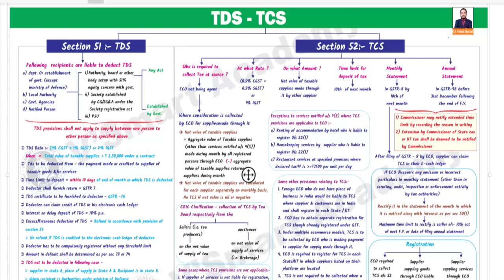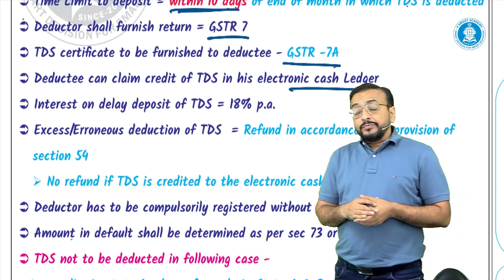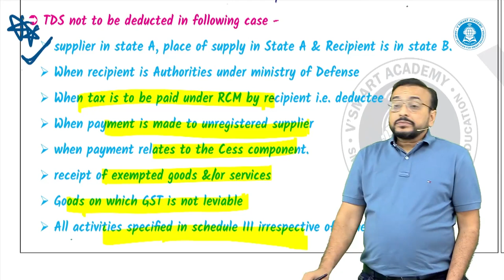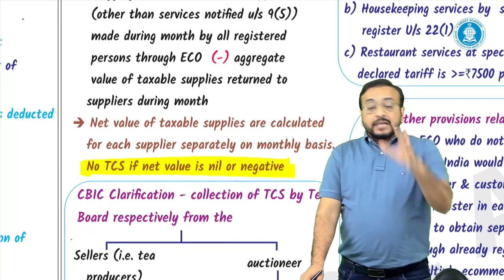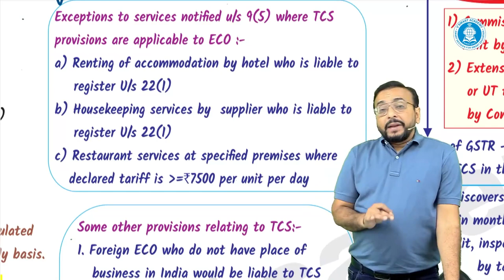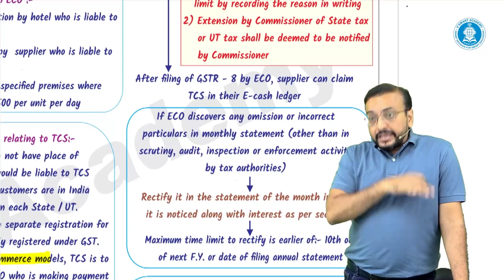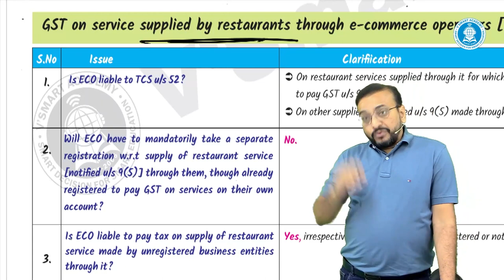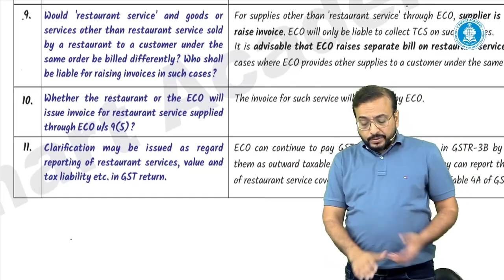GST 23 | CA/CS/CMA Final | Chapter Wise Revision | FOR MAY/JUNE 23 | CA Vishal Bhattad